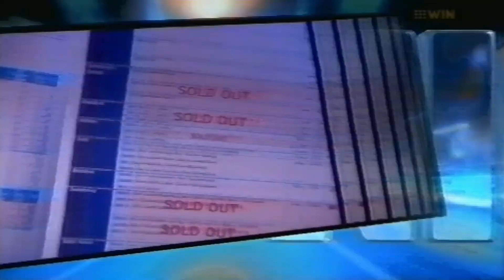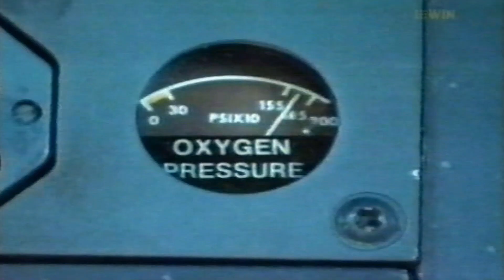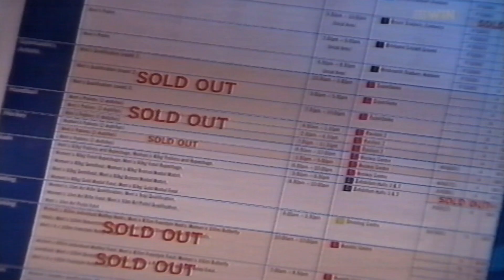TV News Snippet - Nightline with Jim Waley Channel 9, 1999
Jim Waley is a well-known Australian journalist and television news presenter with a career spanning several decades. He is best recognized for his role as a longtime anchor for the Nine Network, where he hosted National Nine News and the current affairs program Sunday. Waley became a trusted figure in Australian news, covering major national and international events. Known for his clear and authoritative delivery, he was one of Australia's most respected journalists. Later in his career, Waley worked on Sky News Australia and was involved in various media roles before retiring.